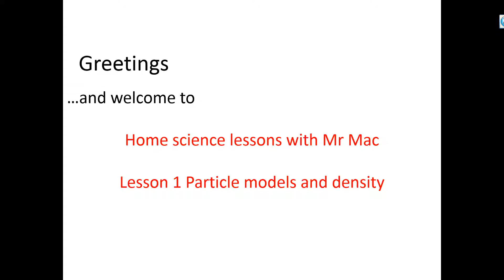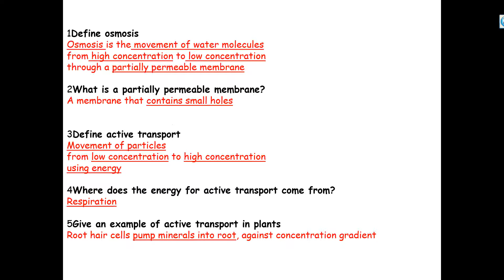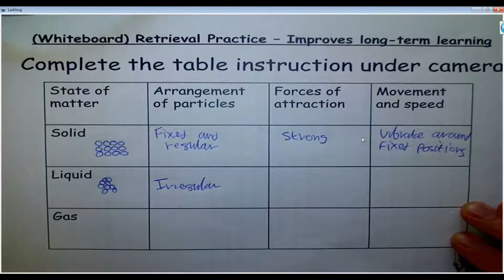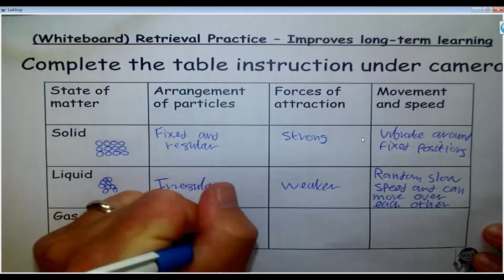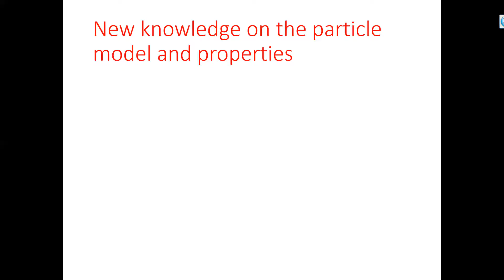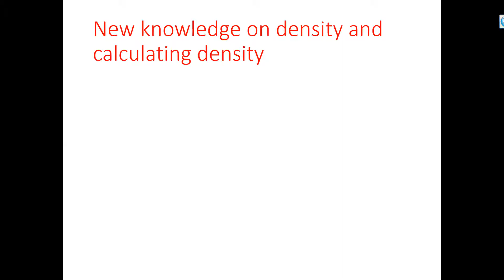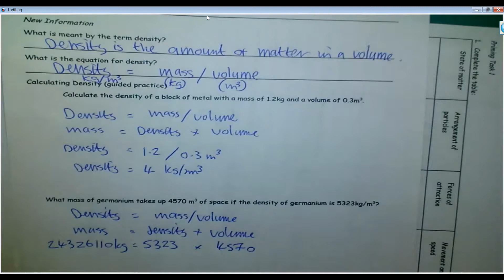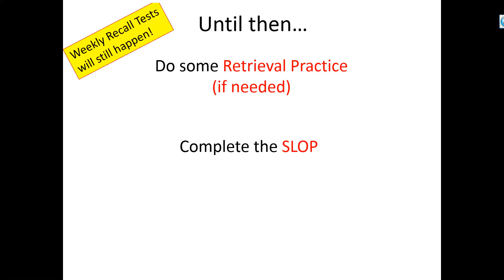GCSE Particles lesson 1 particle model and density